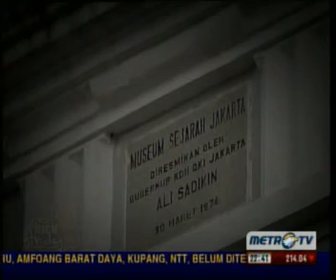Kick Andy: Sejarah itu Asyik_6 - Metro TV 6/4/2012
Jumat, 06 April 2012 21:30:00 WIB
SEJARAH ITU ASYIK

Siapa yang bilang bahwa belajar sejarah itu membosankan? Bikin ngantuk, `garing` dan `bete`? Kali ini Kick Andy mengajak jalan-jalan ke beberapa tempat seputar Kota Jakarta, untuk rekreasi sekaligus belajar sejarah. Tak cuma itu, dalam perjalanan ini ditambah pula dengan membagi hadiah buat siapa saja yang mampu menjawab kuis tentang sejarah tempat-tempat tersebut. Asyik kan?

Ditemani oleh Asep Kambali, penggagas, pendiri dan Ketua  Komunitas Historia Indonesia, Team Kick Andy seharian berkeliling mengunjungi tempat-tempat yang keberadaannya memiliki sejarah bagi Bangsa Indonesia. Bersepeda mulai dari Bundaran Hotel Indonesia hingga ke Monumen Nasional. Makan siang bersama di Kompleks Lapangan Banteng, lalu kita naik commuter atau KRL (kereta rel listrik) dari Stasiun Gambir menuju Stasiun Jakarta Kota. Kemudian jalan kaki menyusuri lorong bawah tanah untuk menyeberang menuju Jalan Pintu Besar Utara, dimana lokasi komplek Museum Bank Mandiri dan Museum Bank Indonesia terletak bersebelahan. Terakhir kami mengunjungi Museum Sejarah Jakarta, yang dikenal orang dengan nama Museum Fatahilah. Kami tak cuma berkeliling dan bersenang-senang, tetapi hari itu kami sekaligus belajar sejarah, bahkan juga membagi hadiah menarik untuk yang berhasil menjawab `tembakan` pertanyaan-pertanyaan seputar keberadaan tempat tersebut. Hasilnya?

Mungkin benar bahwa telah terjadi penurunan penghargaan dan kepedulian sebagian besar masyarakat Indonesia terhadap natural heritage dan cultural heritage. Mungkin benar juga bahwa pengetahuan sebagian besar masyarakat Indonesia terhadap `warisan` ini akibat dari rendahnya kesadaran sejarah dan budaya tersebut. Dan mungkin benar juga adanya fenomena bahwa pelajaran sejarah sebagai media pengenalan heritage tidak lagi menjadi tren, tetapi menjadi pilihan di nomor kesekian bagi para siswa di sekolah.

Intinya, sangat mencengangkan bahwa hanya sedikit orang `sadar sejarah`. Bahkan yang telah belasan tahun tinggal di Kota Jakarta ini pun tak sadar akan keberadaan tempat tersebut. Yang lebih menyedihkan, ternyata para siswa yang saat itu sedang beraktifitas bersama guru-guru mereka pun tak ingat lagi apa arti dan makna tempat - tempat yang mereka gunakan beraktifitas itu memiliki kisah berarti untuk Bangsa Indonesia. Bersama Kang Asep, panggilan Asep Kambali - mantan dosen Sejarah di beberapa kampus ternama di Jakarta, dengan setia membantu kami meluruskan jawaban bagi beberapa orang yang tidak tahu atau tidak bisa menjawab pertanyaan yang kami lempar.

Semoga hasil perjalanan ini dapat menjadi cermin bagi kita, agar `Sejarah` yang menyangkut jati diri dan identitas suatu bangsa, tak mudah untuk dilupakan, dihilangkan, bahkan ditinggalkan. Bila itu terjadi, maka bencana bagi bangsa ini. Nasionalisme salah satunya hanya bisa ditumbuhkan melalui pendidikan Sejarah dan Budaya, dan bila hal ini disadari betul, maka tak akan mudah bagi bangsa ini untuk dikendalikan bangsa lain. Terakhir, tentu saja nantikan kami di kota Anda, dan pastikan Anda sudah belajar tentang sejarah bangsa Indonesia.